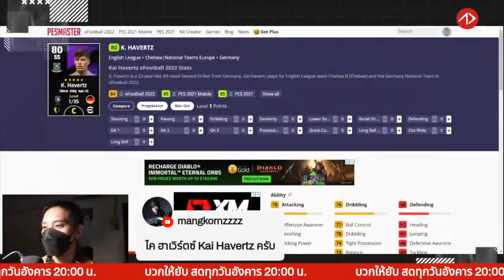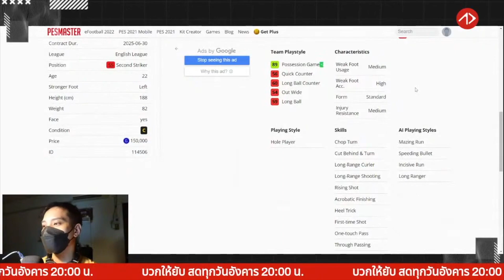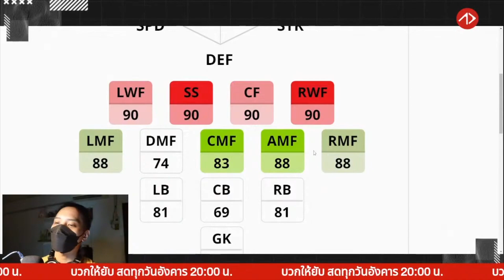แนะนำตีบวก K. Havertz | ไค ฮาแวทซ์ | Kai Havertz | eFootball